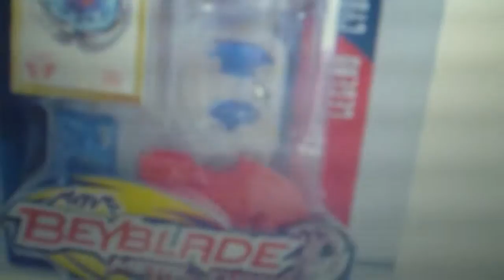New Cyber Pegasus!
Awsome!This is the one thats going to come out here in the US!